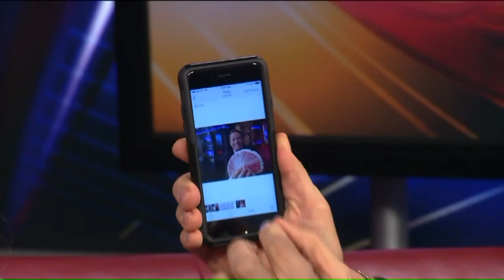Magic Gives Back